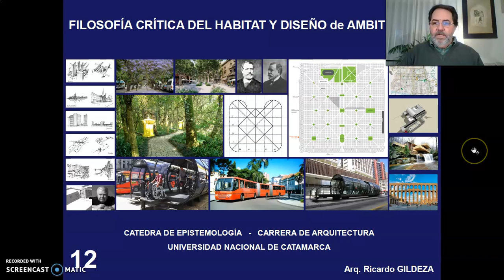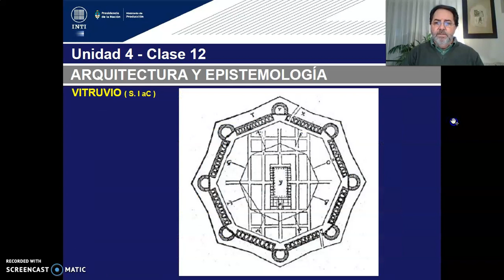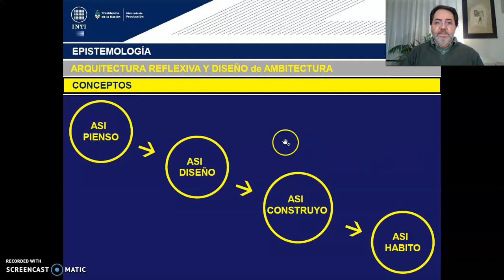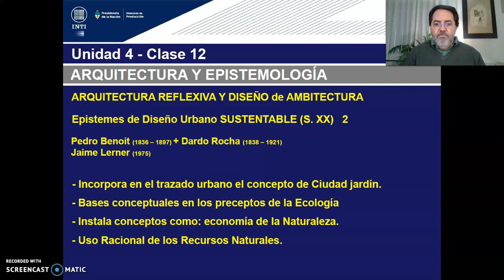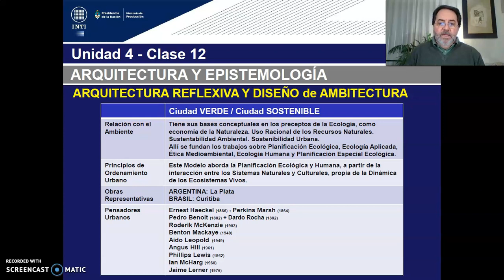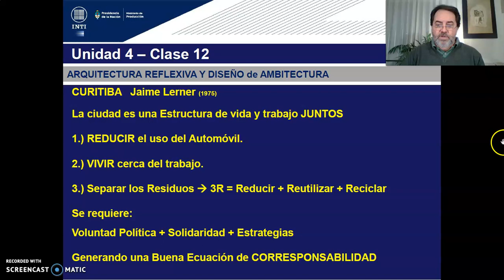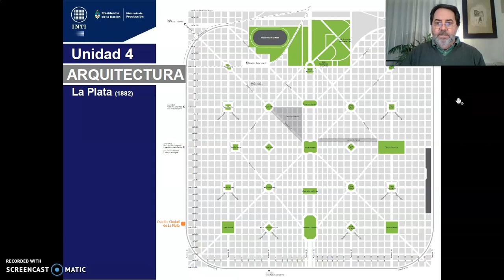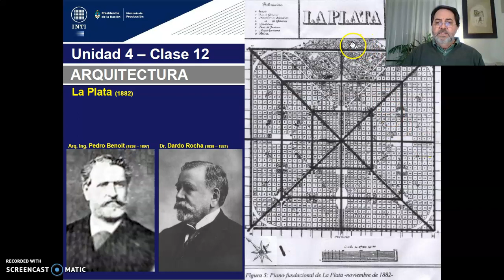TEORICO 12 - Tema 1.epsitemes de diseño Urbano Verde y Sustentable. (PARTE 1) Arq GILDEZA